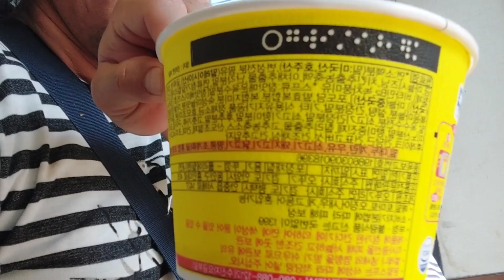South korea EPS worker interview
Ngayon  mga chingu mga  ka -EPS  napa-unlakan  nanaman  tayo  ng  isang  eps  na  nagtratrabaho  dito  sa  Korea kakausapin po  natin siya patungkol  sa trabaho  niya  at  pinagdaan niya dito  sa  korea. sanay  may  makuha  kayong bagong  kaalaman  mga  chingu..salamat  sa  paninu-od.